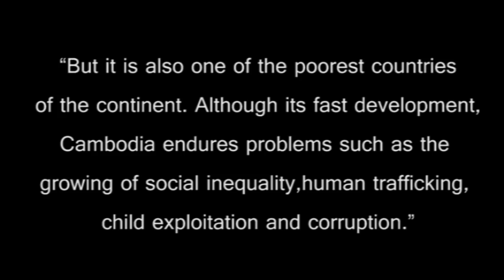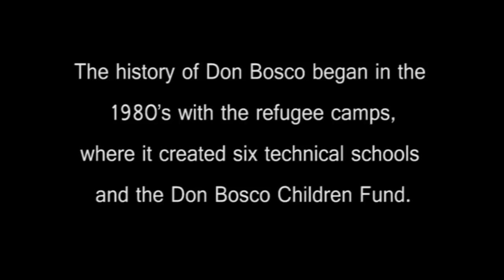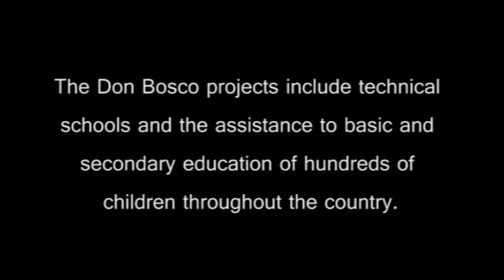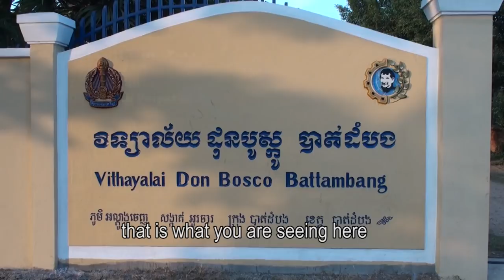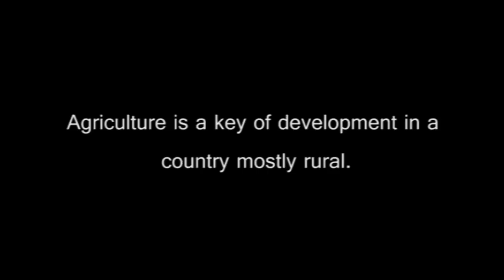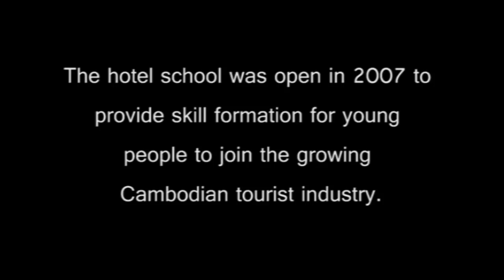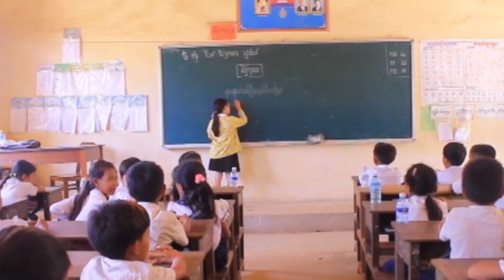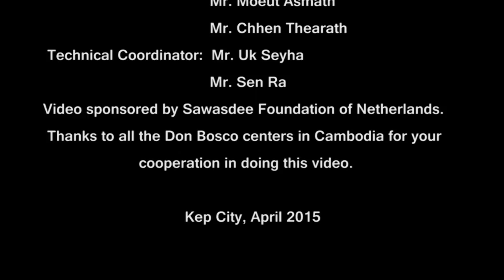Don Bosco Cambodia Hope for the Young 2015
The Don Bosco Foundation of Cambodia is an organization created in the Cambodian refugee camps in Thailand during the 1980s to support children and youth. It is dedicated to technical education and the Don Bosco Children Fund. The Sawasdee Foundation in the Netherlands support projects like Don Bosco to reach the most vulnerable kids in a country like Cambodia.